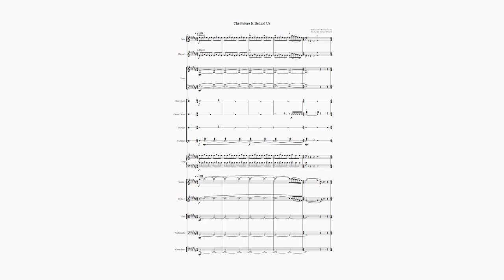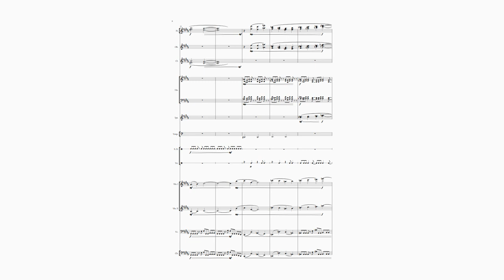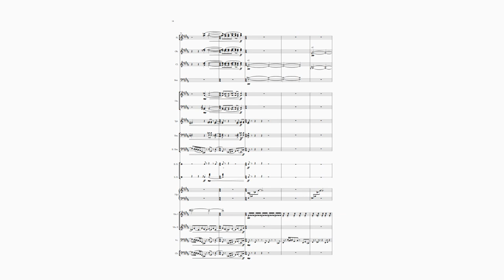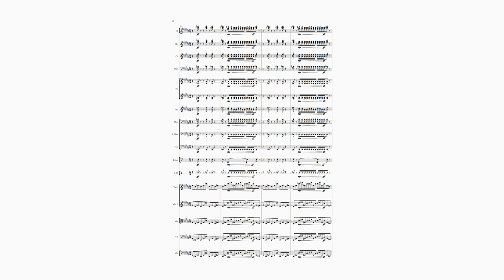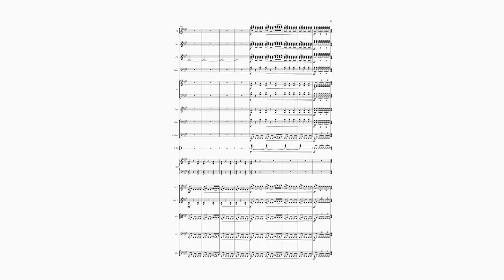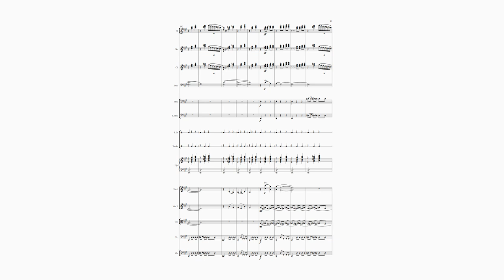Between the Buried and me - The Future is Behind Us for Full Orchestra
Huge thanks to EPHAISUS for supplying the tab which helped massively speed up the process of this arrangement.